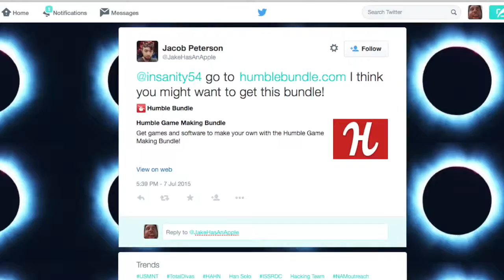[Vlog] Extremetoaster.com - I made a mistake!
Want to get into Stock trading? Sign up with Robinhood and get a free stock One thing I didn't mention in this video, which makes me sad to think about. The server hosting the website was having semi-regular issues connecting to the database, which would cause downtime for the site. I later realized that the problems were being caused by heavy traffic to the site. The server was running out of memory, and because of that, the database wasn't able to run. They were growing pains, and annoyances like this were part of what made me kill the site. Killing the site was opposite of what I should have done. I should have ramped up the site! Live and learn, I guess!